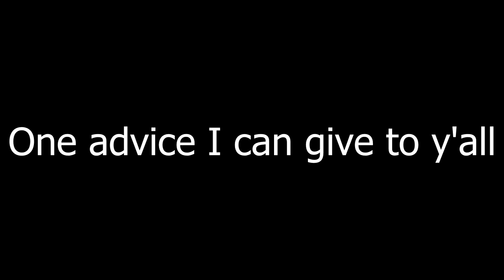3 Year Body Transformation 16-19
Moje 3 godine u 3 minuta :)

Cao svima, u ovom vide-u vam prezentujem moj napredak sto se tice fitness-a.  I slobodno mogu reci da mi je promenilo zivot i pogled na svet. Nije samo oko transformacije tela nego mentality-ja.